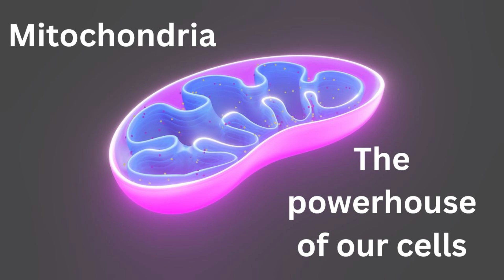Can you reduce fatigue symptoms for Parkinson's with ATP, Mitochondria, and Antioxidants?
ATP, Mitochondria, Antioxidants,  and Parkinson’s - A chronic fatigue solution? What’s the first thing you look to as a solution for why are you going OFF at a certain time of the day?
Medication, or something else? Hi, it’s David from LWP. We’re going to look at that question from a few different angles today, just to give you an idea of what I have been working on for a good part of this year.

Excellent Red Light Therapy products.

I've included some helpful links in the video description.

NexStride - the award winning mobility device built for people with Parkinson's. USA only.

If you're in need of some comfortable bedding to help you stay mobile in bed, check out Comfort Linen They offer high-quality, affordable friction reducing sleep system that's perfect for anyone living with Parkinson's.

For all of your aches, pains, and strains of Parkinson's Disease, BraceAbility is there to help you. With their dedication to quality, as well as quick worldwide shipping options, you don't need to worry about getting your order on time.

VILIM ball is a state-of-the-art non-invasive handheld medical therapeutic device providing neuromodulation therapy and able to temporarily reduce hand tremor. It is the first and the only one CE0197 marked medical class 2a therapeutic device for hand tremor reduction.

A FOOTWEAR SOLUTION

I will be testing these out in the near future and will let you know what I find. I am grateful for the opportunity to share this product with you. Thank you for using the link below to indirectly support this website and YouTube channel.

Organika is a family run business founded in 1990 in British Columbia, Canada. It is committed to a single purpose- helping people love living healthier lives. Organika, which once comprised of a small number of supplements sold out of the back of the founder's van, has grown into a business with over 200 natural health products, and more! Organika's promise to seek out new pathways to better health rests on three guiding principles: meticulous sourcing, mindful crafting, and high quality standards.